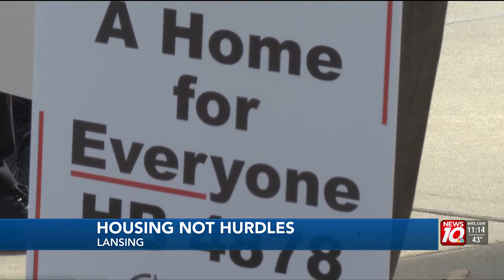Former prisoners call for change in unfair housing laws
People with stable housing are 83% less likely to commit crimes.